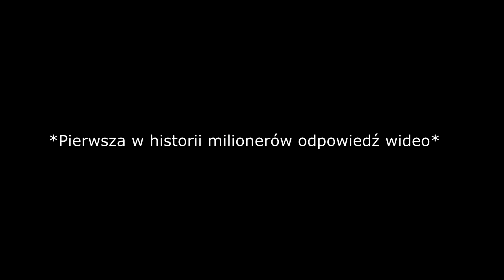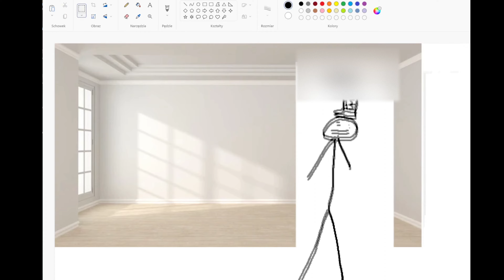Najbardziej cringe odcinek? - 6# Holdfast: Nations At War [PL][15pp] - Skrót dnia 15 Pułku Piechoty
Zapraszamy na naszego Discorda!
KLASYCZNIE POMYLIŁEM ATENCJUSZA Z ANTYKWARIATEM Z KLIPIE Z DOMEM - Moja wina xD
Nagrywki i montaż: Wiet